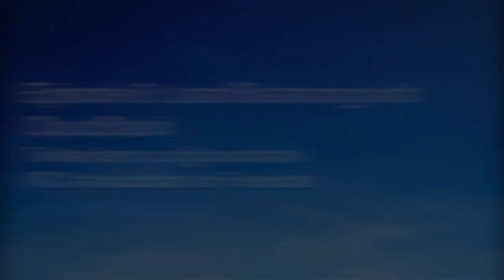#10 | ACSarchives: Community Guy | Networking with CloudStack: Load Balance| Ep. 6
CloudStack has long had Load Balancing capabilities and recently introduced Elastic Load Balancing. In the 6th episode of 7-part series, David and Chiradeep will talk about the features of both: why you would want each and some best practices.

You might want to peruse the Get Involved page on Apache.org